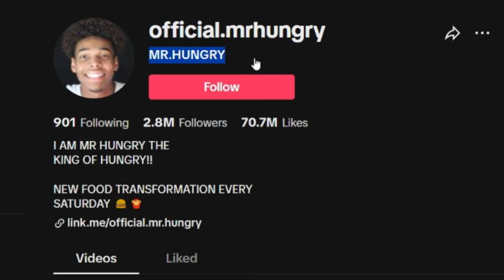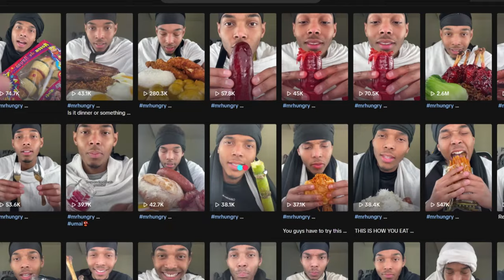He Needs To Be Arrested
TikToker covers himself with every meal he buys for views. Embarrassing.